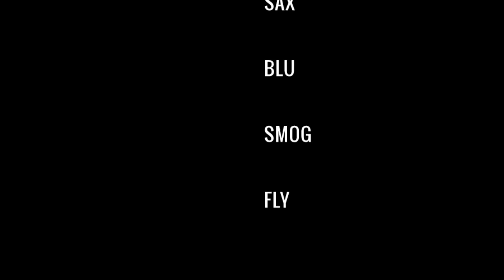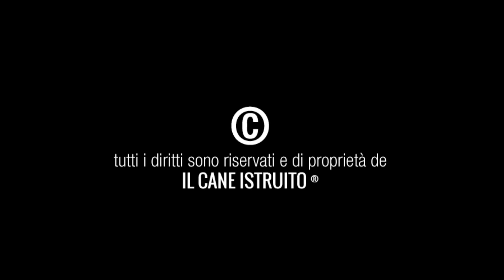Il Cane Istruito: La Nostra Videopresentazione- La passeggiata (3/6)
Segnali chiari, gestione leggera del guinzaglio e un'adeguata progressione sono i segreti per insegnare ad un cane come si cammina al guinzaglio.
Ogni cane va capito e guidato, il camminare tranquillo al guinzaglio è un apprendimento!